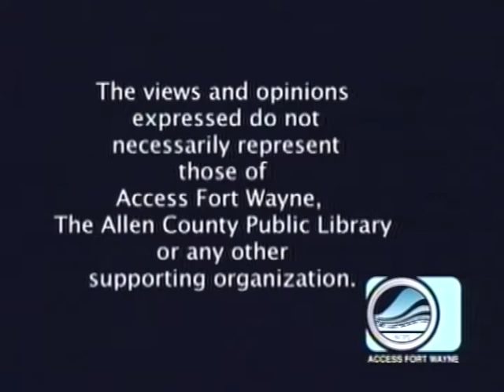Patty's Page - Guest: Indiana State Rep., Dist. 81, Martin Carbaugh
Patty talks with Indiana State Representative, District 81, Martin Carbaugh about the issues facing Indiana and his particular district. Taped March 29, 2022 for Access Fort Wayne.